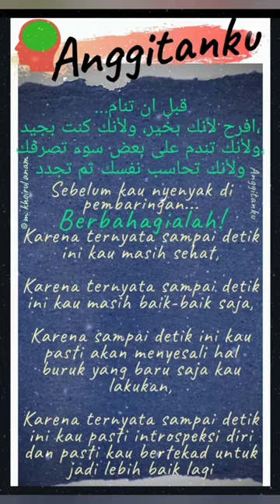✅BERBAHAGIALAH! Karena Bahkan Sebelum Kau Tidur, Masih Kau Rasakan 4 Hal Ini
INSPIRASI & MOTIVASI: ✅BERBAHAGIALAH❗ Karena Bahkan Sebelum Kau Tidur, Masih Kau Rasakan 4 Hal Ini